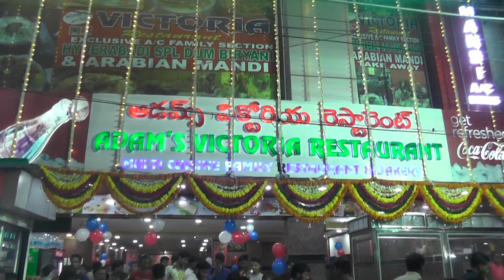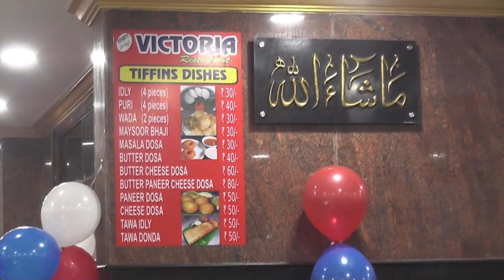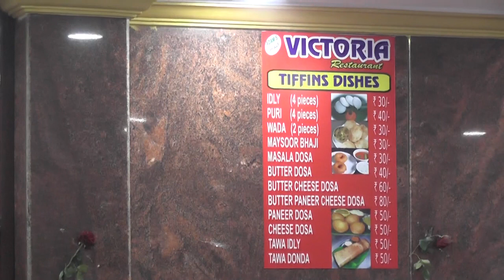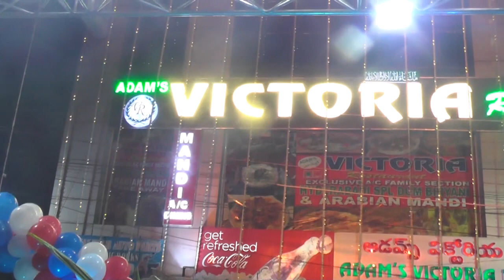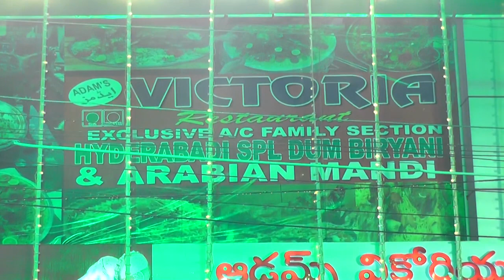victoria restaurant opening